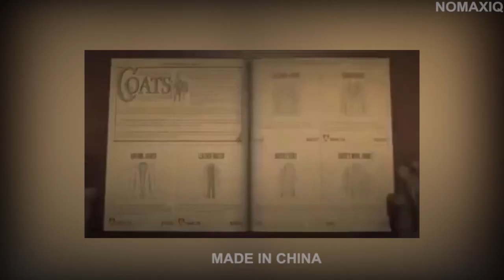Red Dead Redemption 2 online Funny Moments